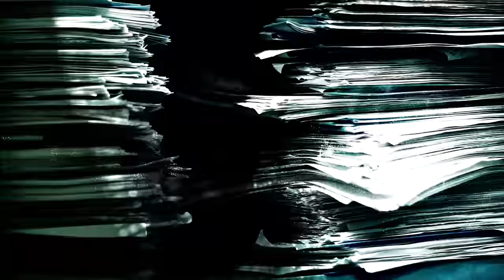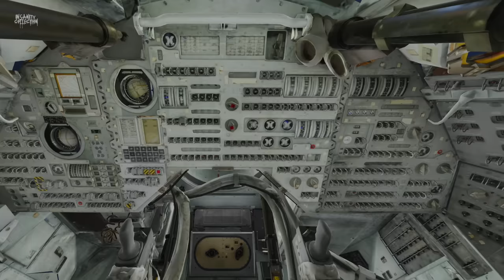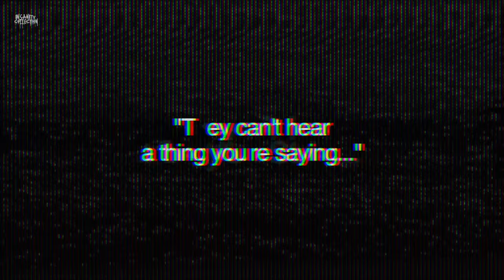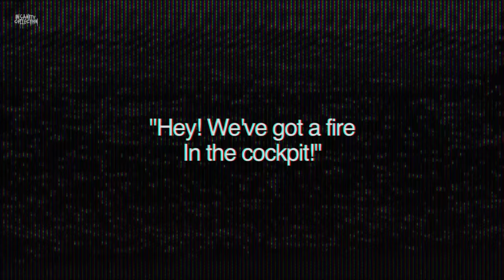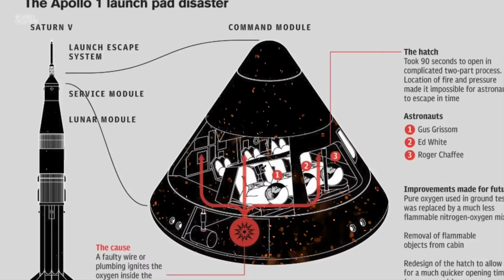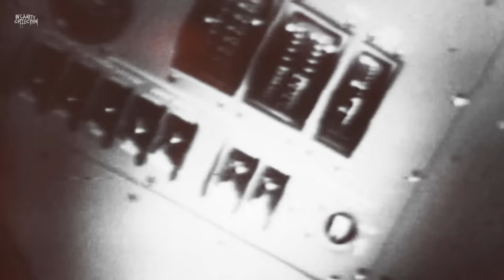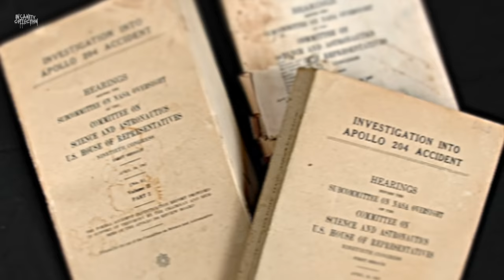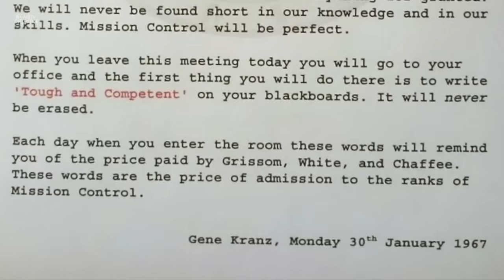The Horrible Apollo 1 Disaster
"Fire in the cockpit!”, "we have fire in the cockpit!”, "there's a fire in the cockpit!”

Those sentences may not mean much to you, but there's no way NASA or the United States will forget those sentences nor will they ever forget what happened on the 27th of January 1967.

*Creepypasta series has been replaced with Stories to be Murdered By series.

Insanity Collection is your home for DARK and MYSTERIOUS content. Our channel is all about keeping you insanely entertained.

New videos uploaded at least once per week!

Special thanks to Insanity Collection's incredibly talented team below...
Narrators:
Frisky Carrot
Dustin Naylor
Kwesi Busia
Matthew Kasznel
Tyler Behnke

Writers:
Oliver Jacob
Shraey Amadhu
Dan Creatives
Grace Galarraga